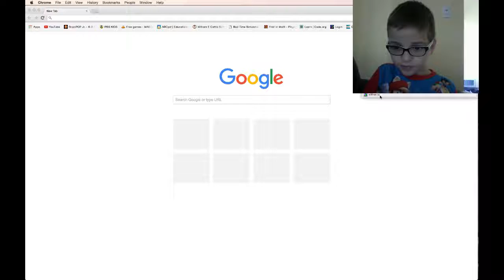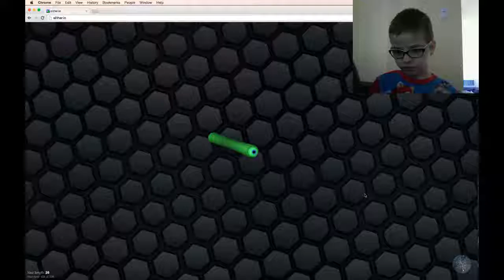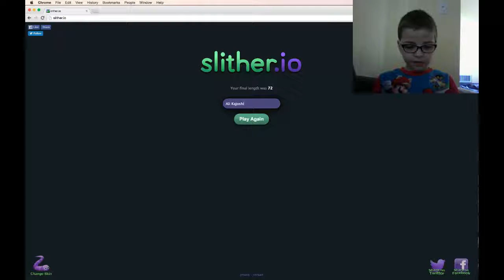Ali plays slither.io:Part 2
I hope you guys enjoy this video!:D